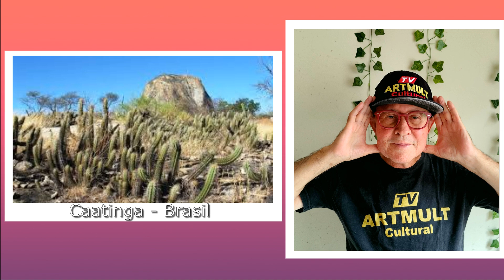Clipe - A Natureza é a razão de nossas vidas - TV ArtMult Cultural 14 anos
Vinheta dos 14 anos da Tv ArtMult Cultural
Coordenação: Nicanor Jacinto

Canal no YouTube: TVArtMultCultural
Direção de vídeo: Nicanor Jacinto
Editor: Gabriel Pettine